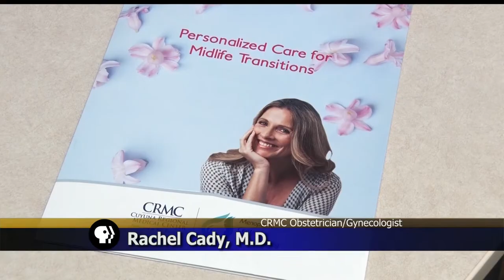Cuyuna Regional Medical Center Opens New Menopause Center